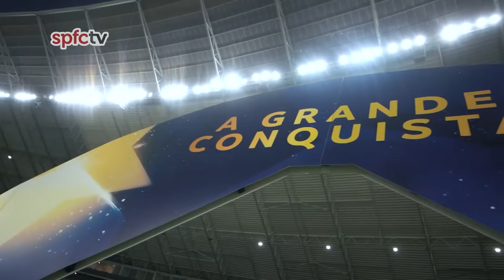BASTIDORES DA CLASSIFICAÇÃO CEARÁ 2 (3) x (4) 1 SÃO PAULO | Copa Sul-americana 2022